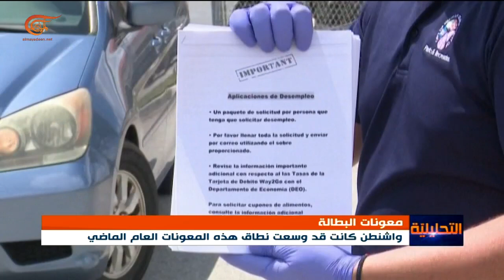هل تواجه واشنطن أزمة اجتماعية جديدة؟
إعداد: مهدي ديراني